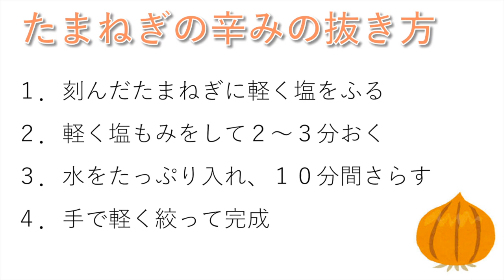しょうゆポケの作り方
スパイシーポケが好評につき、しょうゆポケも一緒に作っていきましょう！

しょうゆとごま油のベースに、すりおろした生姜とにんにくが隠し味です。

【材料】
・まぐろ（刺身用）　450g
・白ごま　　　　　　小さじ１
・たまねぎ　　　　　1/6カット
・おろししょうが　　小さじ1/4